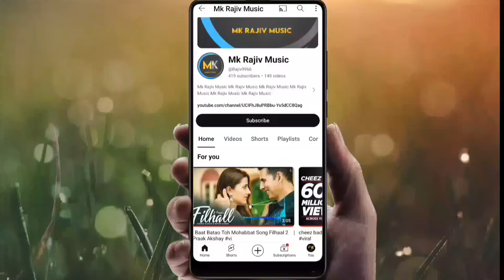Hamari Adhuri Kahani Song Bengali Lyrics (Bollywood Song)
Hamari Adhuri Kahani Song Bengali Lyrics